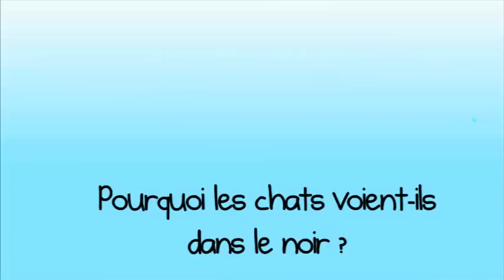Pourquoi les chats voient-ils dans le noir ?